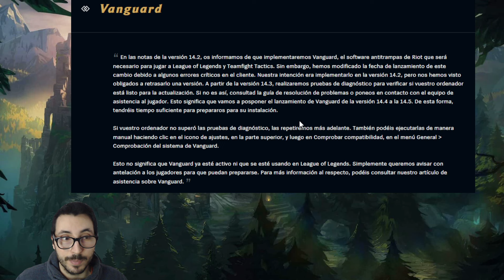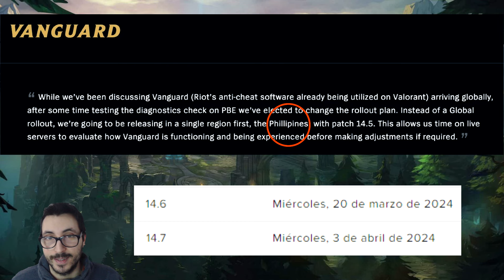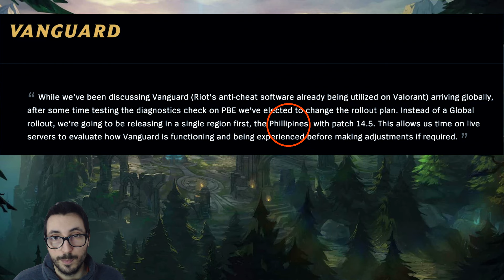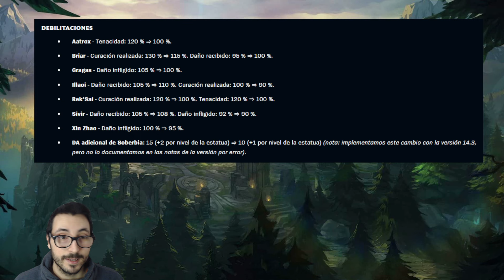Riot FINALMENTE ha hecho el ANUNCIO que NADIE QUERÍA!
Riot Games tiene problemas para implementar el Vanguard en League of Legends por lo que primero lo implementarán en un servidor